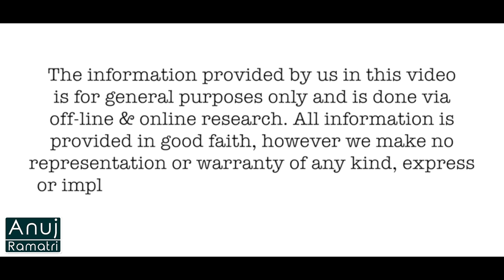Startup That Makes Reusable Baby Diapers To Save Our Planet | Anuj Ramatri - An EcoFreak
See how this mother is running a successful firm that saves her child and environment from the harm of single-use diapers.

Credits:
Assistant Director: Ritu Mishra @ritumishra4687
Scriptwriter: Ritu Mishra
Head Of Writing: Nisha Devi
Concept: Rimpa Rajpal Ramatri
Production: Prakash Chandra
Camera: Mohit Paliwal
Head of Post Production: Anuj Ramatri
Editor: Saurav Patra
Channel Manager: Vivek Rajput